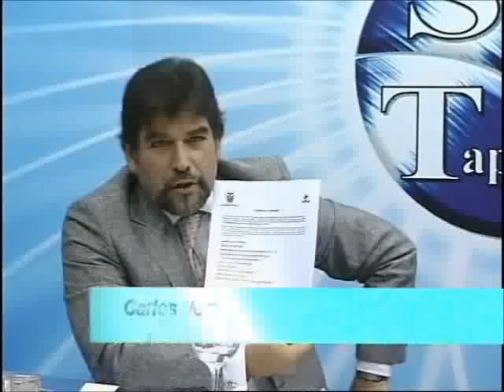CARLOS VERA EN DEBATE POR MANAVISIÓN: LEY DE COMUNICACIÓN ANTE ING. VICENTE VÉLIZ (AP) PARTE 4